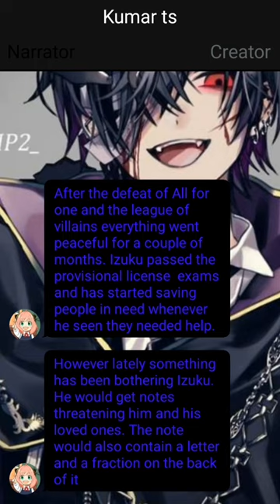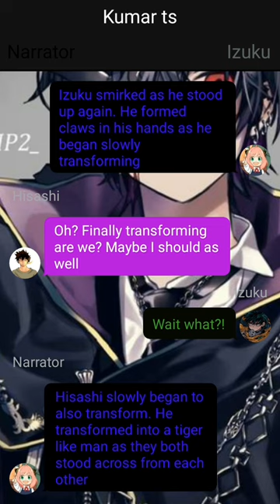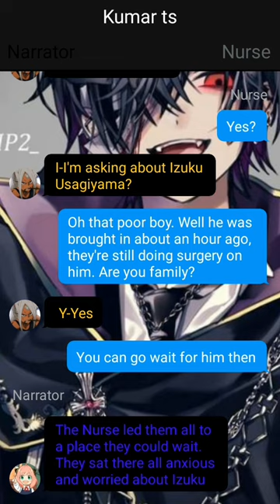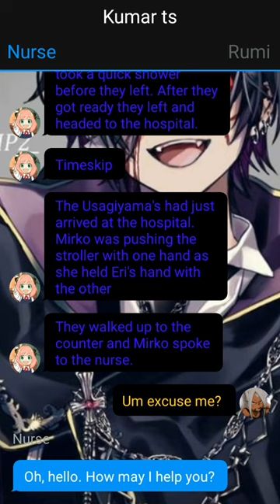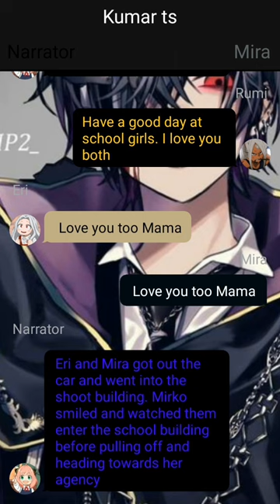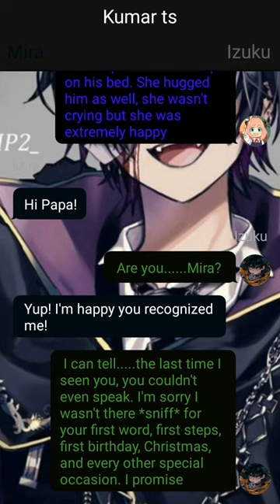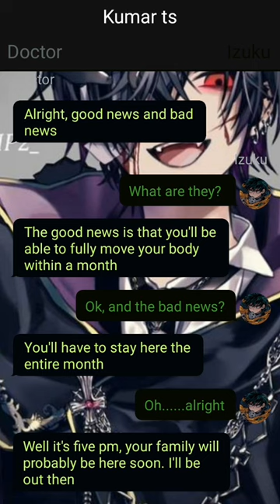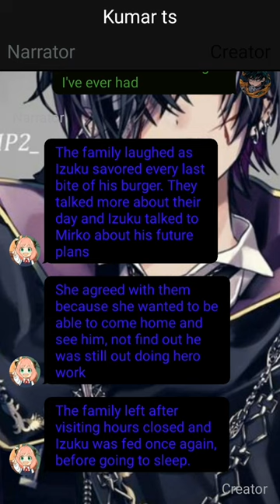Unknown Quirk Izuku Yagi x Rumi Usagiyama//Part 03//Already The Strongest?//Deku Texting Story